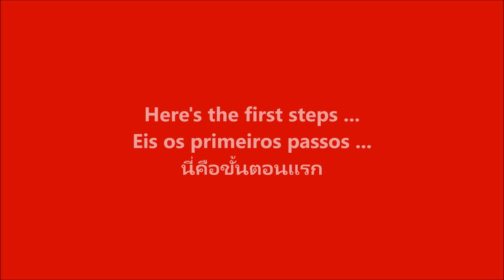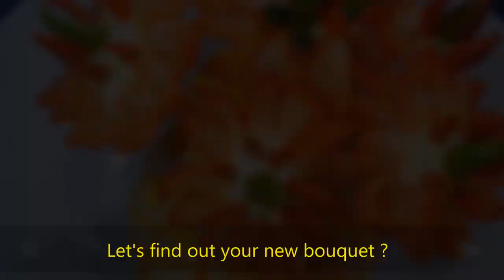Art in sweet peppers, fruit carving tutorial for beginners, Escultura em frutas e legumes